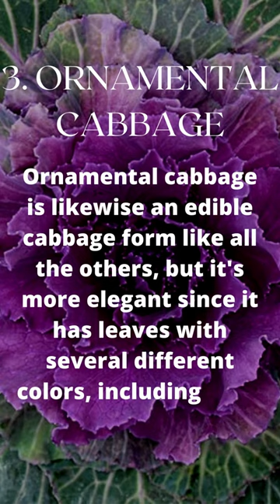Top 3 Pink Vegetables You Might be Surprised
1. PINK RADICCHIO
The Italian pink-radicchio lettuce is sold in most countries. This lettuce is sweet enough to be used in a salad, though it's very mild in taste.
2. RHUBARB
Before the leafy greens, rhubarb is one of the first pink-colored plants that comes to mind. It comes from the family Polygonaceae. Its color varies from pink to red.
3. ORNAMENTAL CABBAGE
Ornamental cabbage is likewise an edible cabbage form like all the others, but it's more elegant since it has leaves with several different colors, including pink.